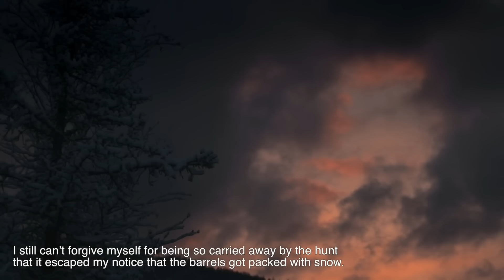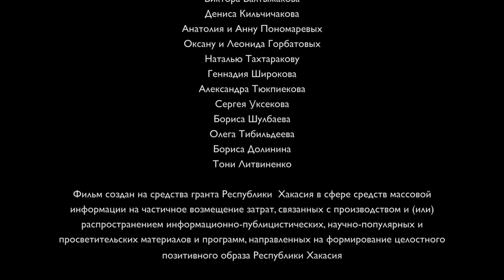ОХОТНИК/ THE HUNTER (2017)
Непридуманная история о том, как охотник в тайге потерял зрение, затем слепым вступил в схватку с медведем и выжил. Это фильм о борьбе за жизнь, о силе человеческого духа и, конечно же, смерти.
Фильм основан на реальных событиях.

Uninvented story about how a hunter in the taiga lost his sight, then the blind entered into a fight with a bear and survived. This is a film about the struggle for life, the strength of the human spirit and, of course, death.
The film is based on real events.

Автор: Юрий Курочка
Хакасфильм.

P.S. В фильме использована хакасская народная песня «Акунын ыры» в исполнении Владимира Чаптыкова.
The film uses the Khakass folk song "Akunin yry" performed by Vladimir Chaptykov.